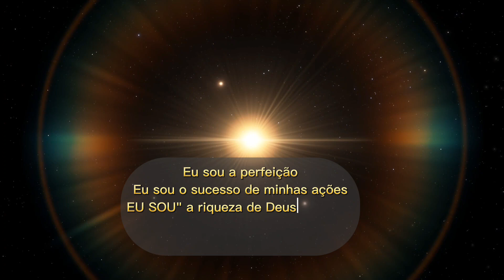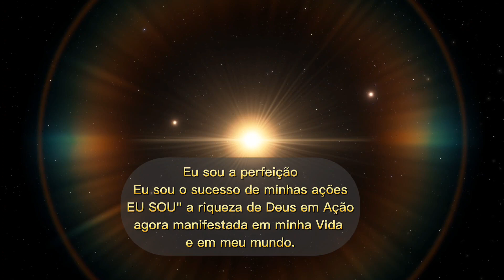TENTE OUVIR POR 3 MINUTOS A VIDA MUDARÁ PARA SEMPRE FLUXO ENERGÉTICO DE PROSPERIDADE E SABEDORIA 🍀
✨ Ouça esse áudio por pelo menos 3 minutos e mude sua vida e vibração para sempre, veja a mágica acontecer no seu caminho

✨  Tudo vai vim para você com alegria e glória hoje mesmo 🙏✨